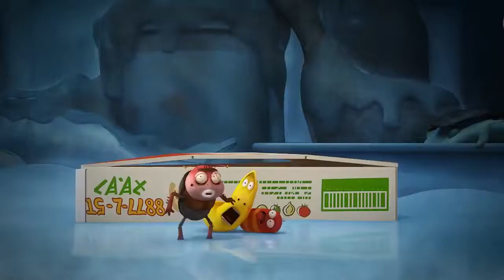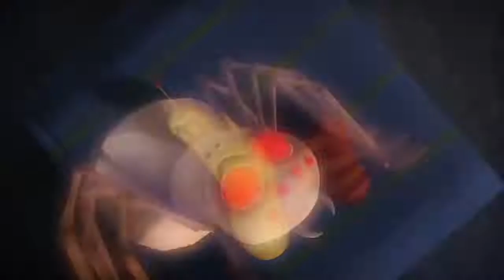ليرفا - أطرافه | الكرتون للأطفال